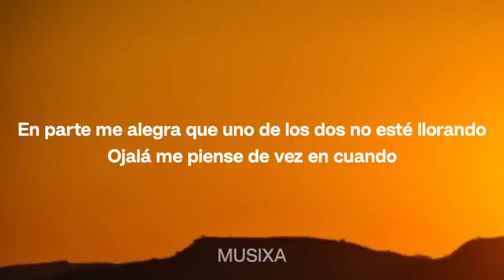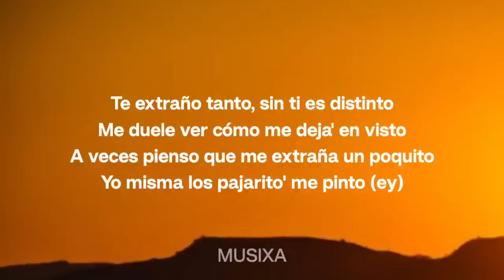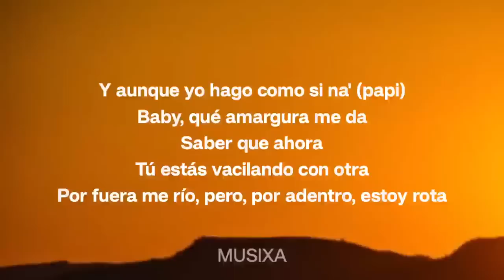KAROL G - Amargura (Letra/Lyrics)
🎤 (Letra/Lyrics): KAROL G - Amargura

[Verso 1]
Hey

[Outro]
Ayy

Lyrics/Letra by Musixa Music for KAROL G - Amargura